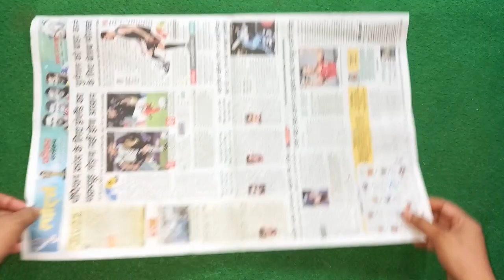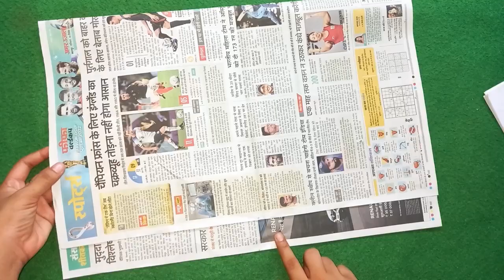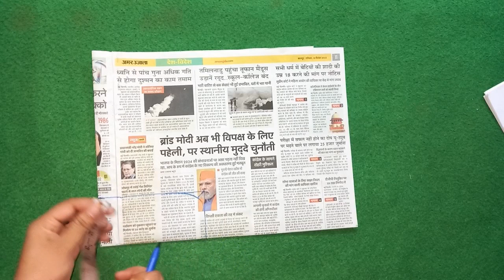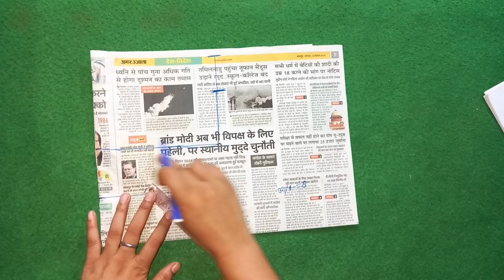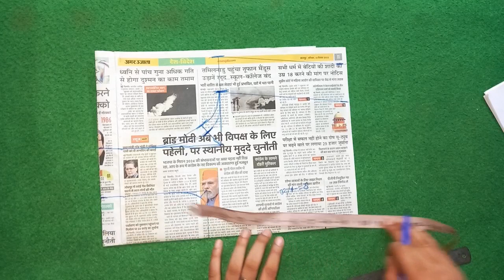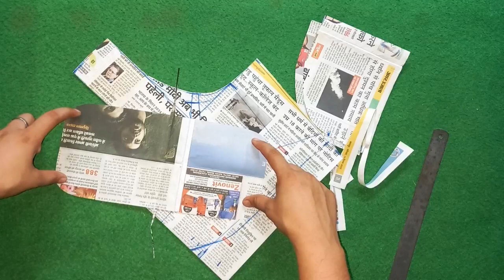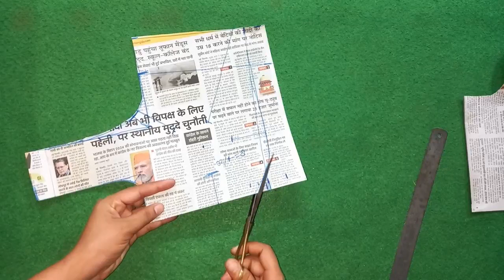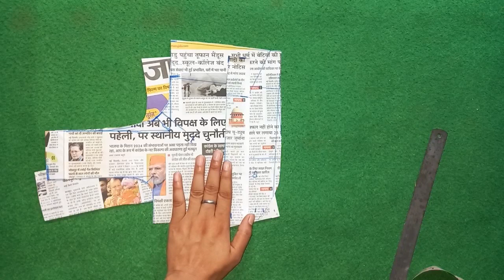(Class-13) / Belt Blouse Cutting And Stitching / sada blouse ki paper cutting full tutorial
Your Queries 👇
sada blouse ki paper में कटिंग सीखे
Simpe blouse ki paper me Cutting krna sikhe
sada blouse cutting and stitching
Simpe blouse cutting and stitching
Simple blouse stitching
Basic blouse stitching
Easy blouse stitching
Quick blouse stitching
Beginner blouse stitching
Simple blouse cutting
Blouse sewing tutorial
Simple blouse design
Basic blouse pattern
Easy blouse sewing
Quick blouse tutorial
Beginner-friendly blouse stitching
Simple blouse stitching techniques
Basic blouse stitching steps
Easy blouse stitching tips
Quick blouse sewing guide
Beginner blouse stitching tutorial
Simple blouse sewing hacks
Basic blouse stitching for beginners
Easy blouse stitching tutoria
Simple blouse stitching for beginners
Basic blouse cutting and stitching
Easy blouse design tutorial
Quick blouse stitching tips
Beginner-friendly blouse sewing guide
Simple blouse stitching DIY
Basic blouse stitching techniques
Easy blouse pattern cutting
Quick blouse stitching tutorial
Beginner blouse sewing hacks
Simple blouse stitching for saree
Basic blouse stitching with measurements
Easy blouse stitching step-by-step
Quick blouse stitching without a sewing machine
Beginner-friendly blouse stitching tricks